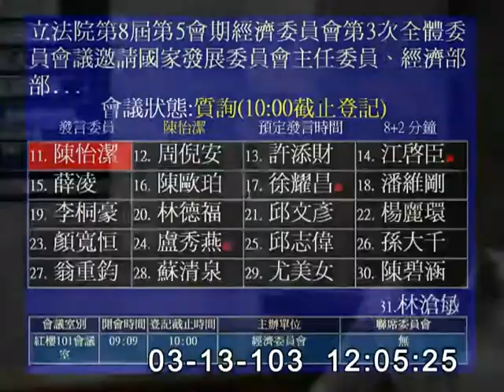2014-03-13 第8屆第5會期經濟委員會第3次全體委員會議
會議簡介: 立法院第8屆第5會期經濟委員會第3次全體委員會議邀請國家發展委員會主任委員、經濟部部長、行政院農業委員會主任委員、內政部、財政部、教育部、衛生福利部、勞動部、交通部、科技部、外交部、行政院大陸委員會、金融監督管理委員會、中央銀行、行政院環境保護署、行政院主計總處、法務部針對「自由經濟示範區特別條例草案」之「法規影響評估」提出專案報告，並備質詢。(3月10日、12日及13日三天一次會)

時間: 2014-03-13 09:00